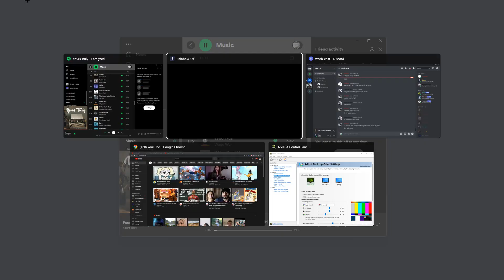hammer time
competition